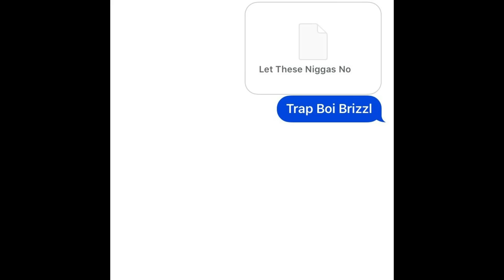LET THESE NIGGAS NO!